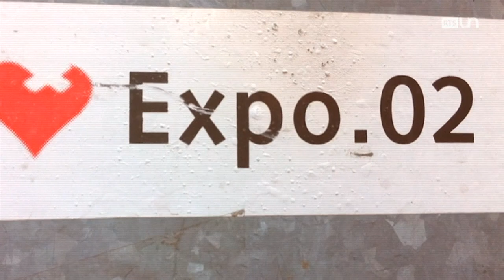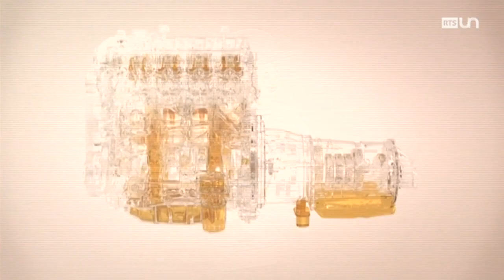26' (S2 - ém.17 - 6/6) - L'entretien de la rédaction : Daniel Rossellat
Président de l’Association Capitale culturelle
Extrait du 26 minutes, une émission de la Radio Télévision Suisse, samedi 21 janvier 2017.

26 minutes, un faux magazine d'actualité qui passe en revue les faits marquants de la semaine écoulée, en Suisse et dans le monde, à travers des faux reportages et des interviews de vrais et de faux invités. Un regard décalé sur l'actualité, présenté par Vincent Veillon et Vincent Kucholl de l'ex-120 secondes.